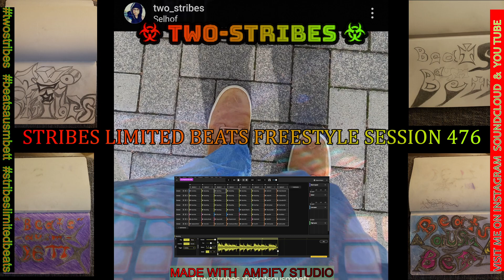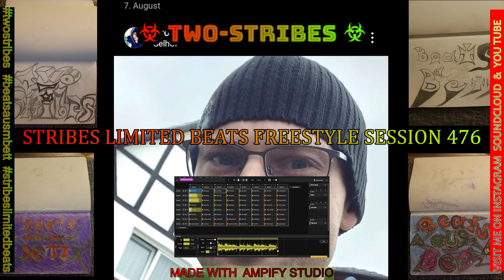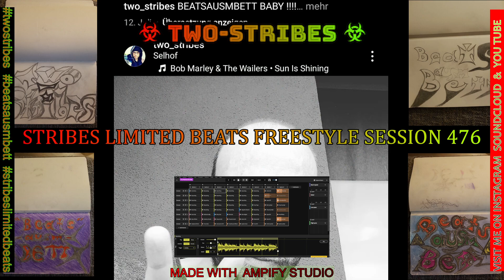STRIBES LIMITED BEATS FREESTYLE SESSION 476